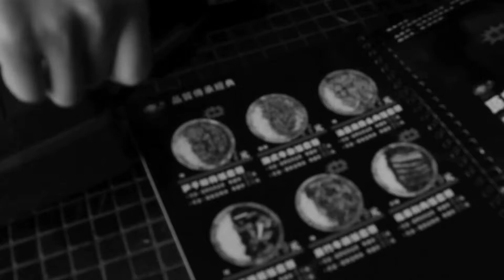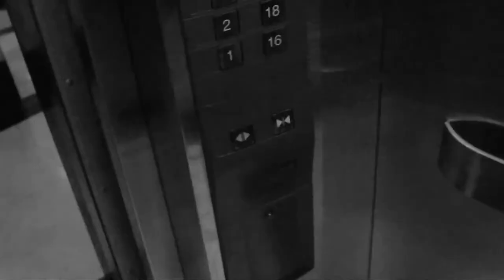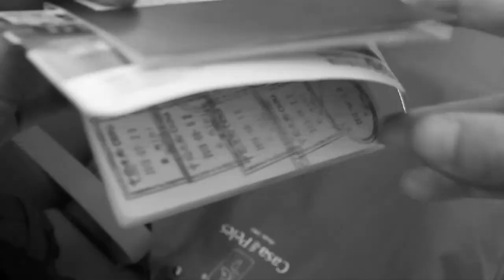Fil, The Captain - Our Home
Music Video for Fil, The Captain.

A daily life on a first person view until the moment of going back home.
Shot in November, 2013 in China.

Filming and editing: Pedro Lucas Freire